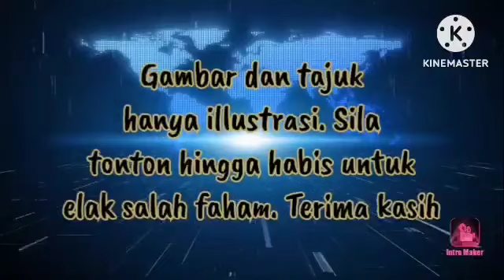UMNO SUDAH TIADA NILAI !! PIMPINAN PN PELINDUNG MELAYU !!